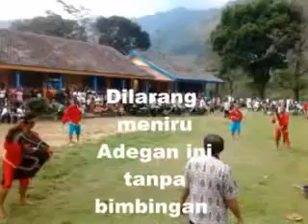Jaran Dor SMP NSA Re upload smp ku satap gebog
ini kenangan dari murid kami, terimakasih pak Supena telah memberikan bekal budaya bagi anak Rahtawu